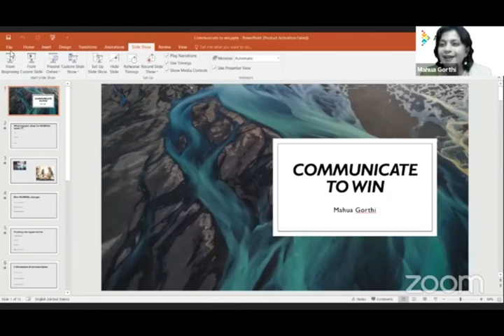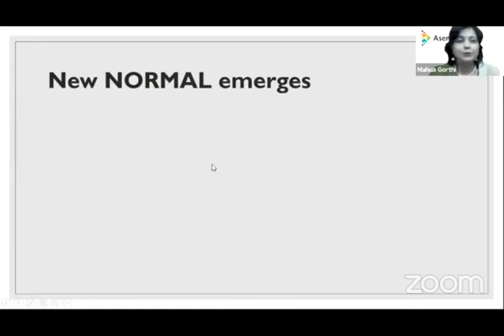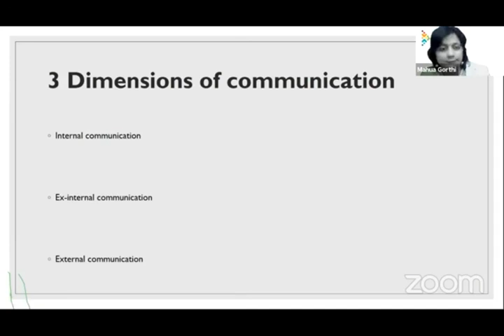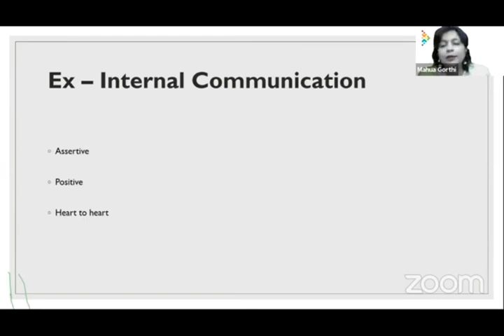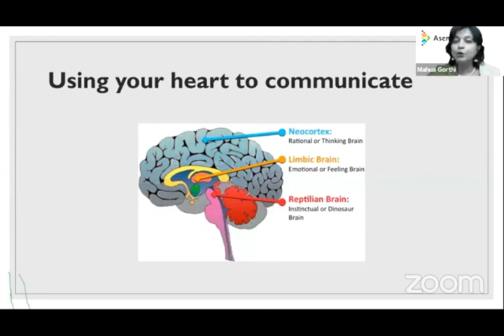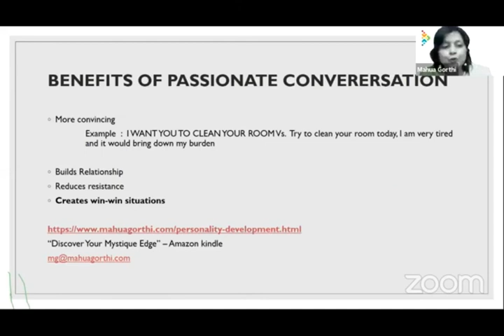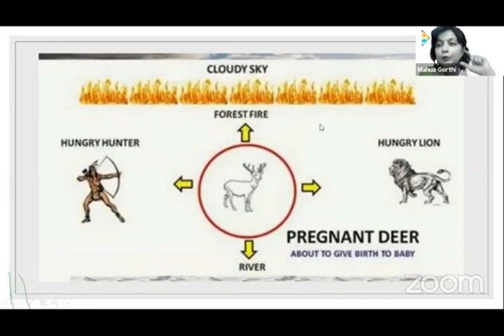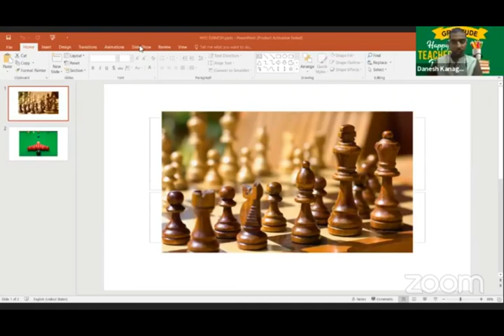YCC Hyderabad - Communication in the world of Convergence by Uma Sudhir, Mahua, Taurani, Danesh.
YCC Hyderabad  Chapter First Webinar on Communication in the World of Convergence.
Speakers:-
Uma Sudhir, Mahua Gorthi, Taruna Taruni, Danesh Kanagaraj
held on 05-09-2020 on the occasion of Teacher's Day Celebrations.